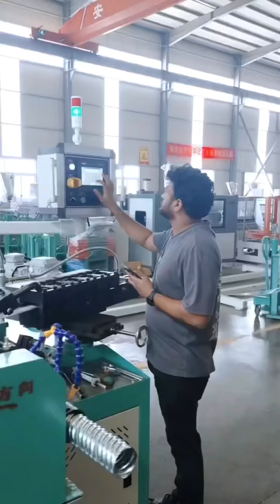Metal corrugated pipe machine manufacturer